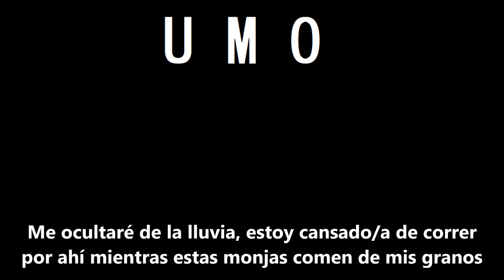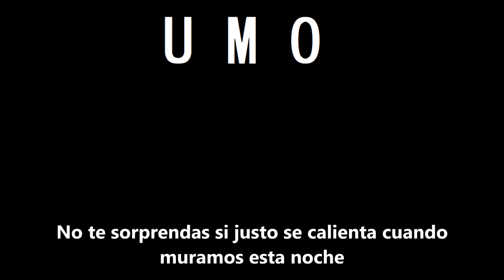Unknown Mortal Orchestra - Secret Xtians (Subtitulada en Español)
Del segundo LP "II"

No poseo copyright de contenido y está sujeto a las leyes correspondientes.